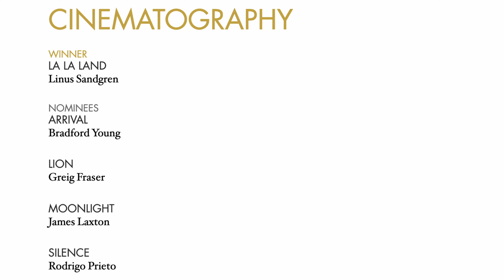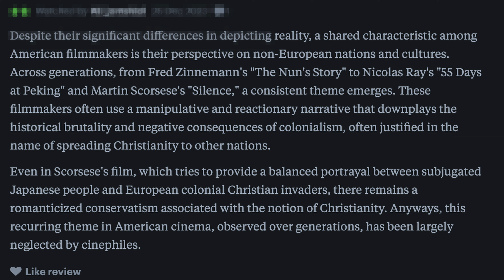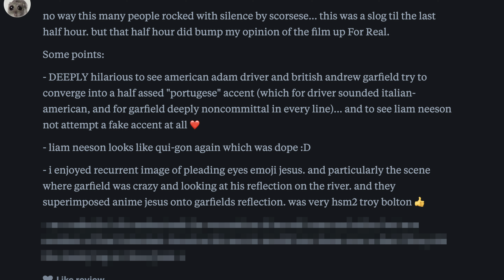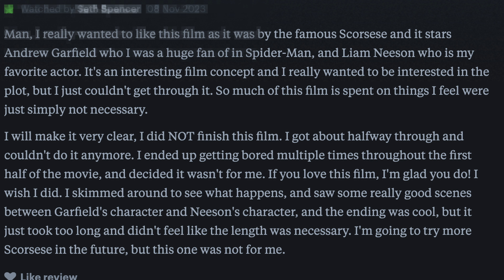Silence (2016) With Alvaro and Alex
Silence (2016) is one of Martin Scorsese "lesser known" films that was up for Oscar contention in 2017. In this episode, we discuss the impact of a story surrounded by Religion. We do a Letterboxd Deep Dive , and some of the reviews might surprise you.We also discuss the performances of Andrew Garfield, Adam Driver and Liam Neesom. While also discussing the impactful cinematography and Scenes.